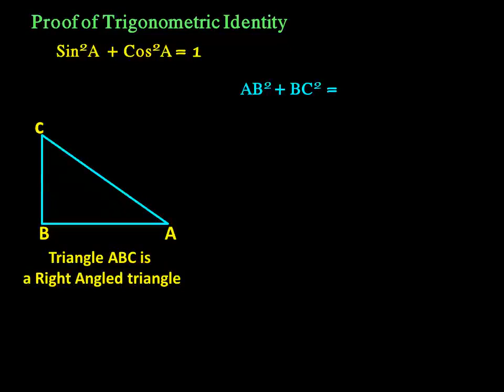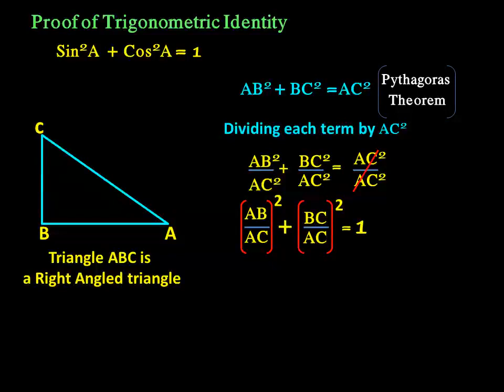Proof of Trigonometric Identity